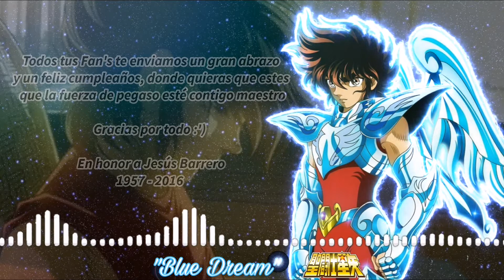'Blue Dream' Ending Saint Seiya Latino (versión clásica)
Hoy 26 de julio es el cumpleaños de Jesús barrero (voz de seiya y otros grandes personajes de nuestra infancia y adolescencia) así que aprovecho este pequeño video para felicitarlo y homenajearlo, muchas gracias por todo maestro :')

Espero disfruten este video

Créditos al gran Mauren Mendo intérprete oficial de Blue Dream